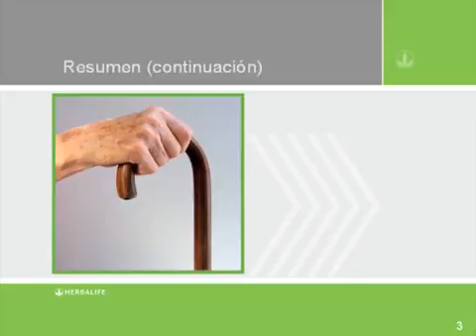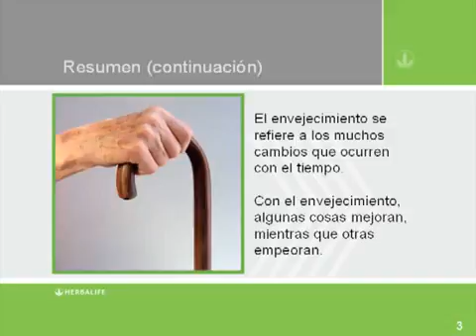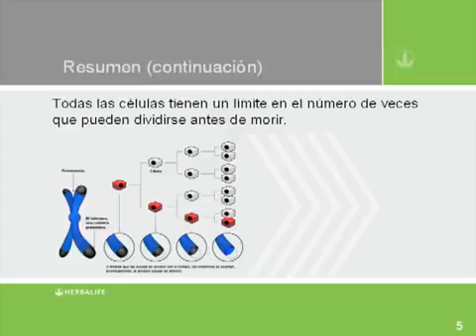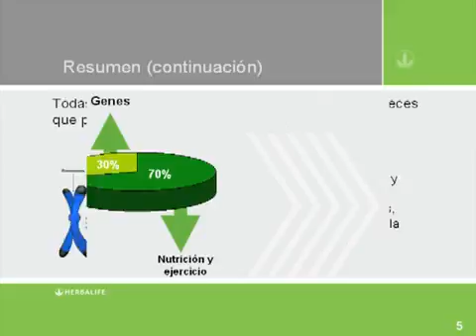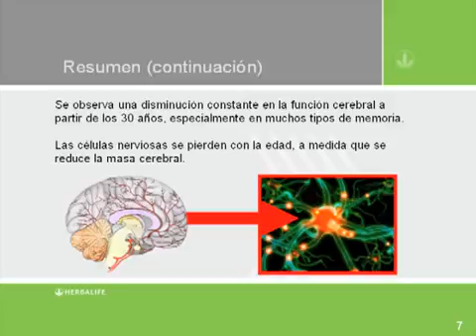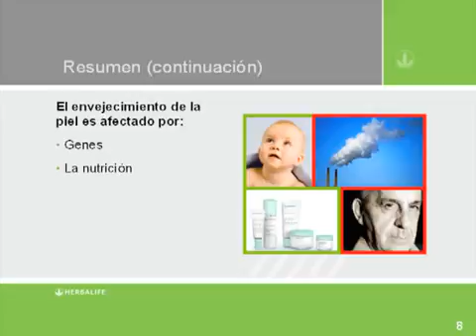1205 Programa de Nutrición Herbalife La nutrición y el envejecimiento Resumen